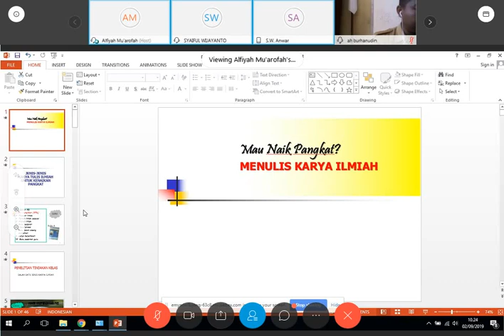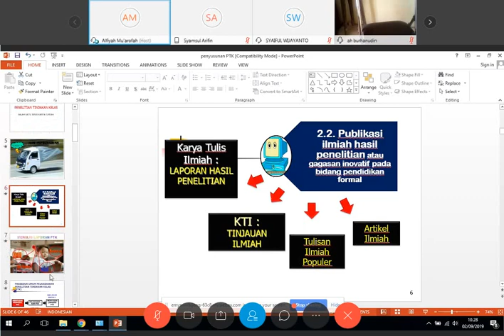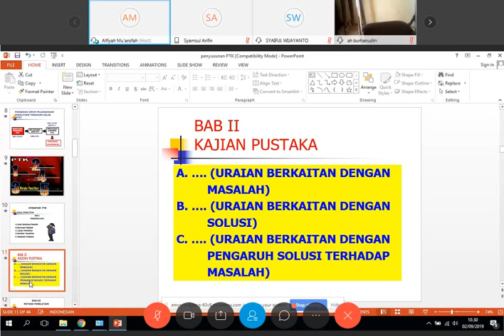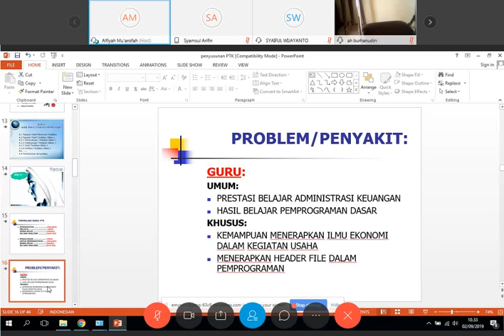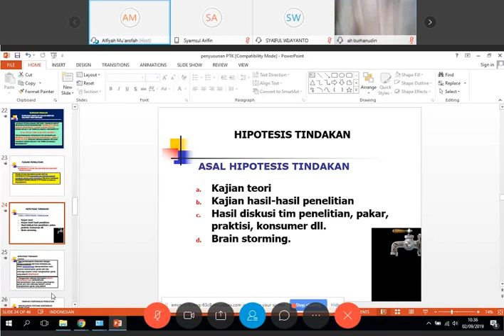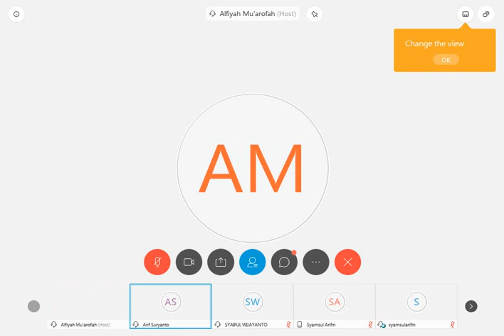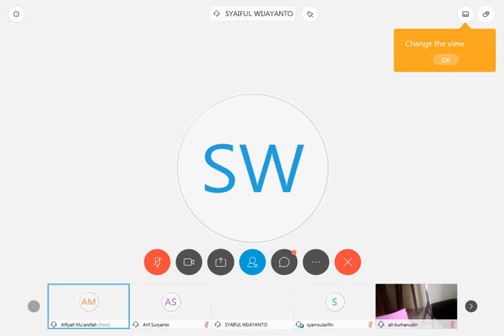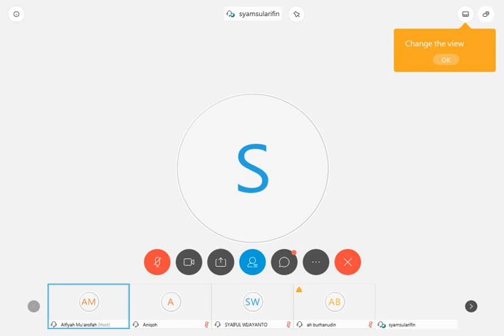PTK Untuk Kenaikan Pangkat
Bagaimana caranya agar PTK (Penelitian Tindakan Kelas) bisa membantu untuk kenaikan pangkat